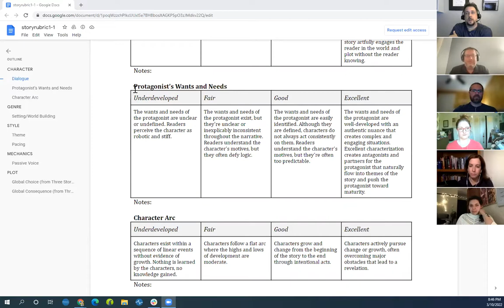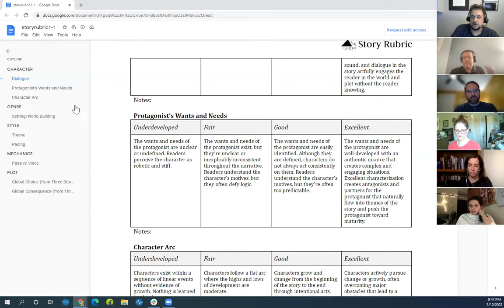Episode 83 - Understanding a Character's Wants and Needs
In this episode, Jeff is joined by 6 Three Story Method Editors to discuss writing the wants and needs of characters. The group defines wants and needs, talks about how the needs connect to the internal wound, discuss how to show characters maturing in their needs, and debate if needs can change in the middle of a story.